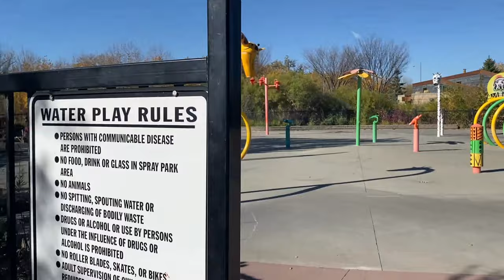Jackie Parker Park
Our favorite park in Edmonton. Jackie Parker Park is perfect for small groups or family picnics. The park has two fire rings with benches for camp fires and a small lake with a loop trail.